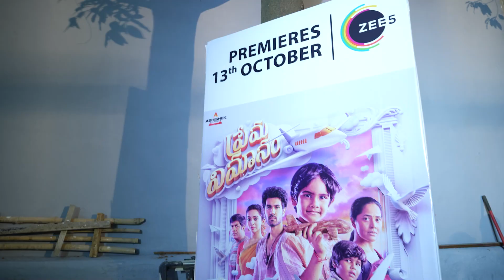Anasuya Bharadwaj Latest BEAUTIFUL Visuals at Prema Vimanam Trailer Launch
WATCH:Anasuya Bharadwaj Latest BEAUTIFUL Visuals at Prema Vimanam Trailer Launch